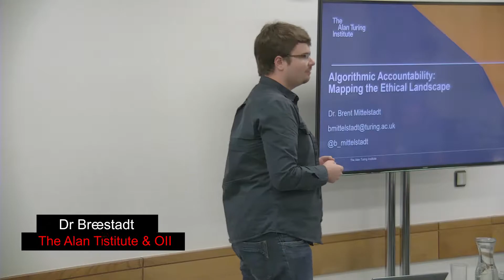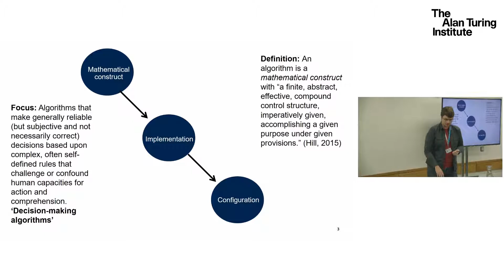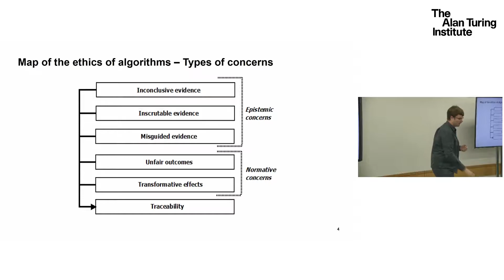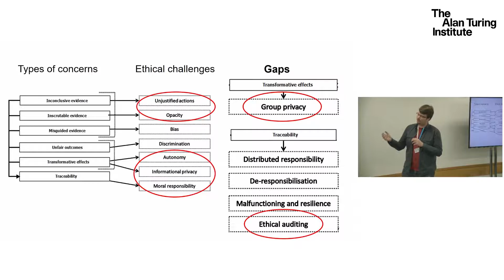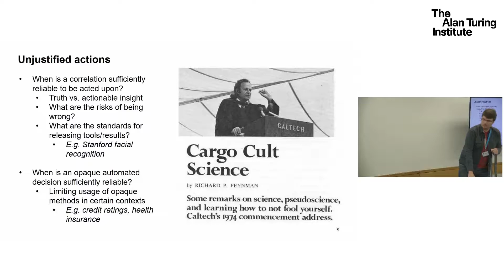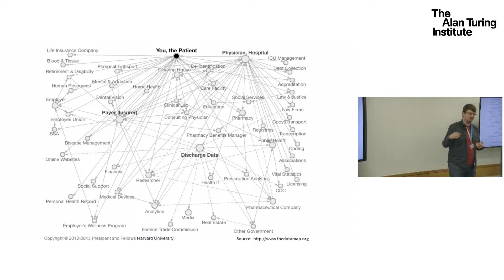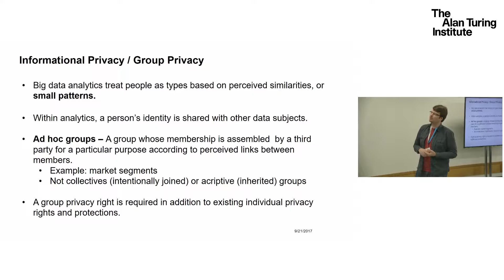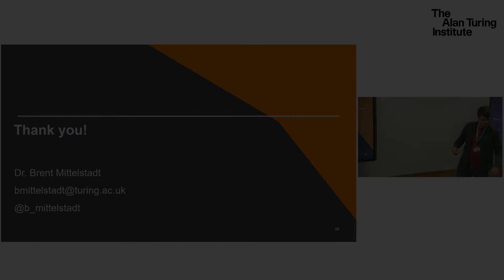Algorithmic accountability: Mapping the ethical landscape - Dr Brent Mittlestadt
Bridging disciplines in analysing text as social and cultural data workshop (21-22 September, 2017)

The potential benefits of using large-scale text data to study social and cultural phenomena is increasingly being recognized, but researchers are currently scattered across a range of often distinct research communities. However, many methodological challenges cut across research disciplines and require interdisciplinary synergies. This workshop aims to address the gap between research methodologies in NLP/ML and the humanities and the social sciences.